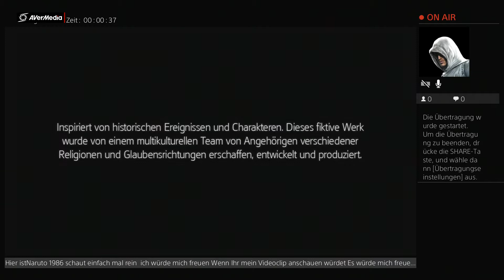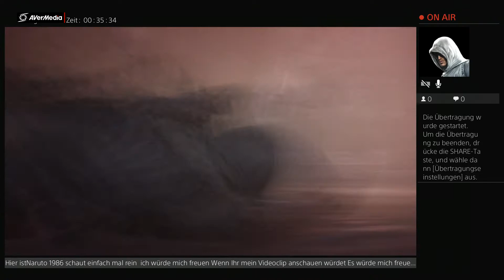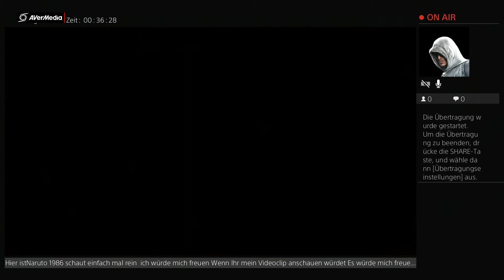Assassins Creed 3 Part 43 Haythans Tod